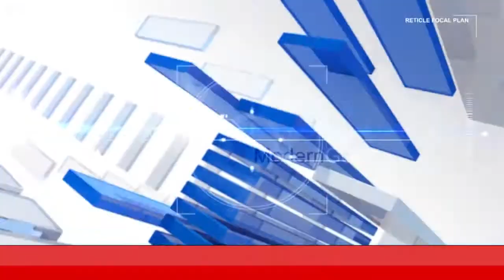टीजीआर न्यूज की खबर का असर, आरोन में प्रशासन ने की दुकानें सील